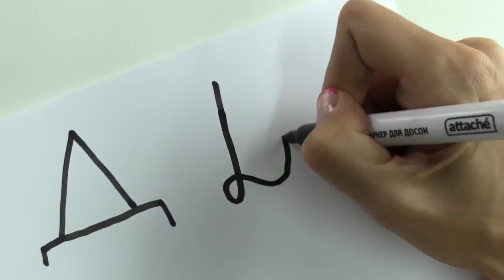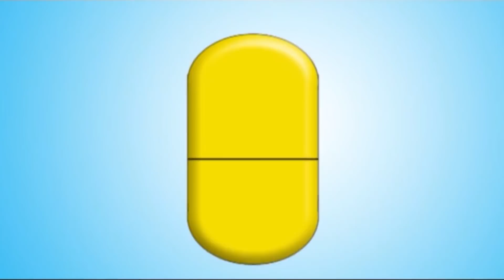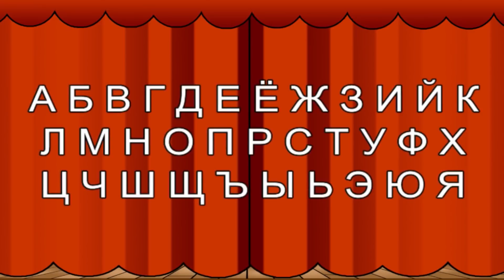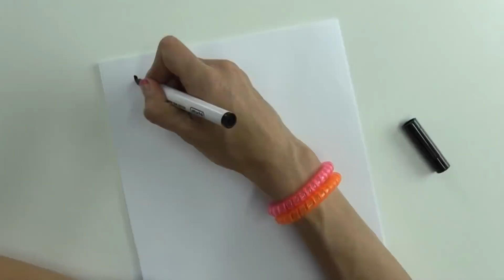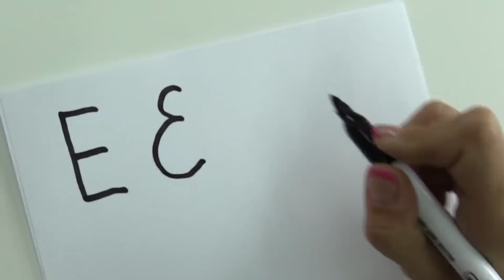Мультики про машинки. Азбука с Машей Капуки. Учим буквы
✨ Мультики про машинки. Азбука с Машей Капуки. Учим буквы. Маша Капуки Кануки показывает, как читать и писать буквы из русского алфавита. Давайте учиться вместе! Машинки, паровозики, самолеты и вертолеты привозят новые буквы, а мы смотрим, как они выглядят и какие слова с них начинаются! Смотрите развивающие мультики для малышей на канале Радуга и не пропустите следующие обучалки!